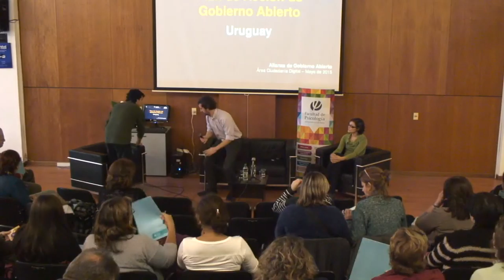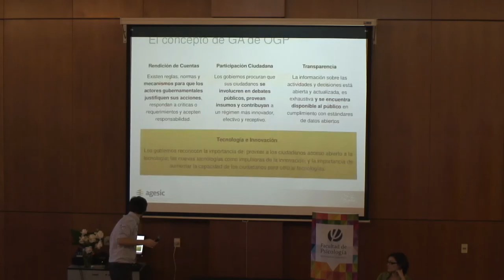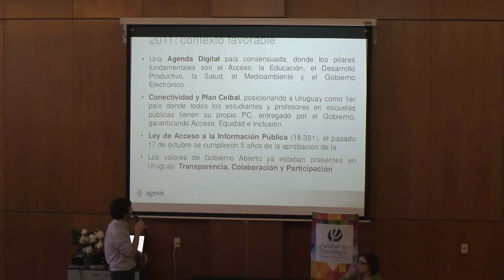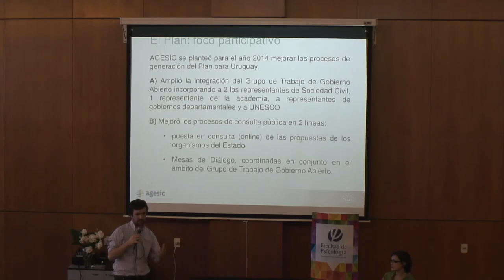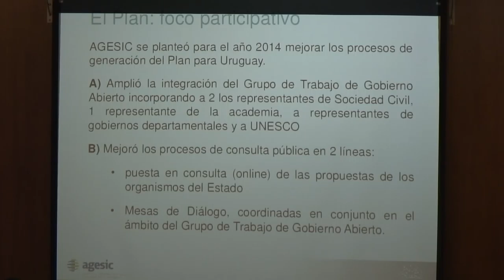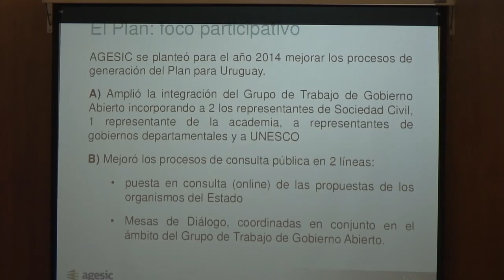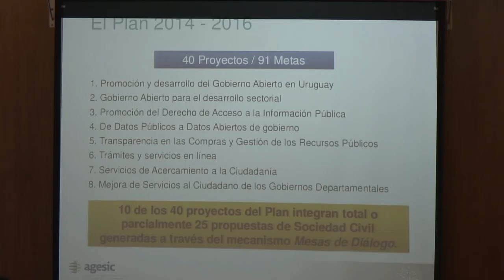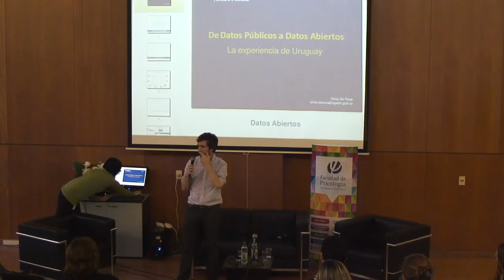Gobierno Abierto y Gobierno Electrónico. Juan Berton (AGESIC)